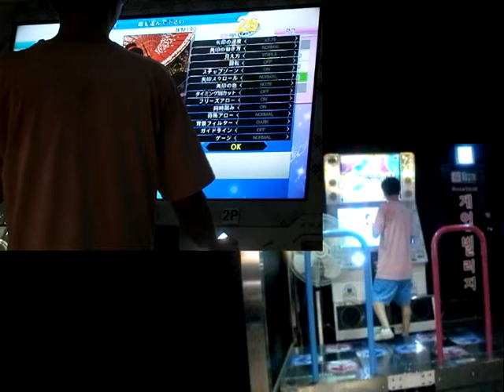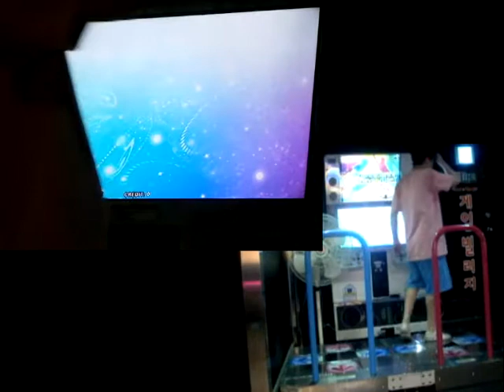DDR, Jun - KIMONO♥PRINCESS, Expert Double 16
디디알 너무 어렵다